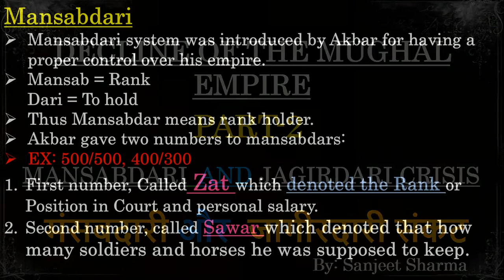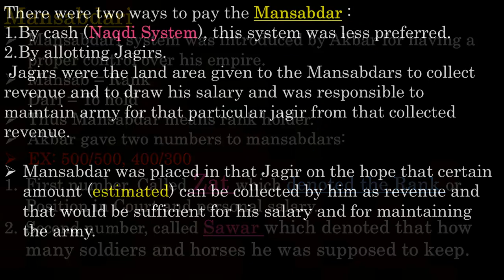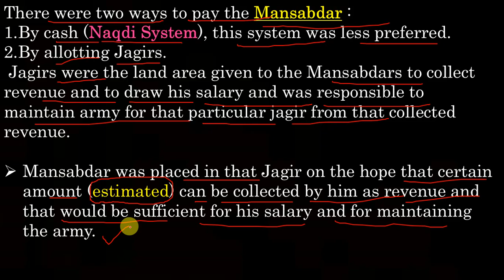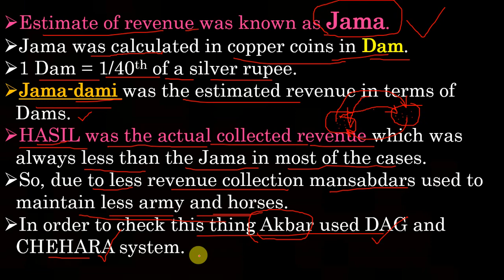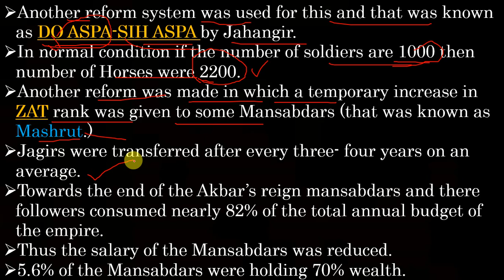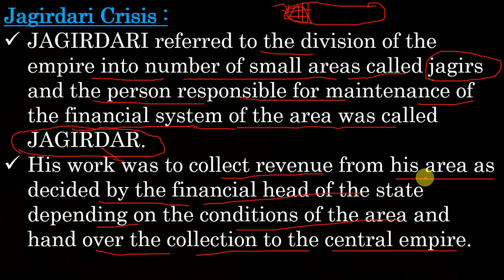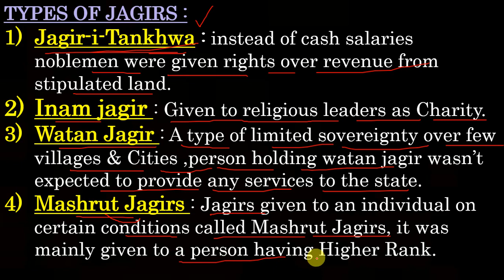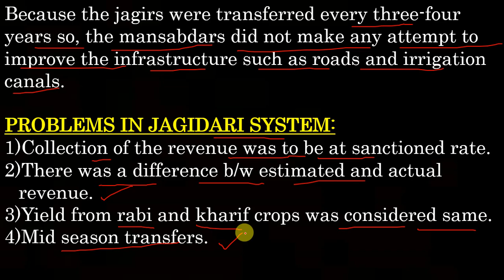DECLINE OF THE MUGHAL EMPIRE, PART 2, [UPSC/SSC CGL/STATE PSC/ NDA/CDS/OTHER GOVERNMENT EXAMS]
Jagirdari System

    The system of assignment of revenue of a particular territory to the nobles for their services to the state continued under the Mughals also. Under the Mughals, the areas assigned were generally called Jagir and its holders Jagirdars.

    The Jagirdari system was an integral part of the mansabdari system which developed under Akbar and underwent certain changes during the reign of his successors.

    During Akbar’s period all the territory was broadly divided into two: Khalisa and Jagir.

    The revenue from the first went to imperial treasury, and that from Jagir was assigned to Jagirdars in lieu of their cash salary.

    Salary entitlements of mansabdars were calculated on the basis of their Zat and Sawar ranks.

    The salary was paid either in cash (in that case they were called Naqdi) or through the assignment of a Jagir, the latter being the preferable mode.

    In case the payment was made through the assignment of a Jagir, the office of the central Diwan would identify parganas the sum total of whose Jama was equal to the salary claim of the mansabdars.

    In case the recorded Jama was in excess of salary claim the assignee was required to deposit the balance with the central treasury.

    On the other hand, if it was less than the salary claim the short fall was paid from the treasury. However, none of the assignments was permanent or hereditary.

    The Emperor could shift part or the entire Jagir from one part of the imperial territory to another at any time.

    The ratio between Jagir and Khalisa kept fluctuating during the Mughal rule.
    During Akbar’s period Khalisa was only 5% of total revenue, under Jahangir it was 10%, under Shahjahan it fluctuated between 9 to 15%.
Tankha Jagirs were transferable every three to four years. Watan Jagirs were hereditary and non transferable. When a Zamindar was made a mansabdar, he was given Tankha Jagir apart from his watan. Jagir at another place, if the salary of his rank was more than the income from his watan Jagir. The Jagirdars were allowed to collect only authorized revenue in accordance with the imperial regulations.